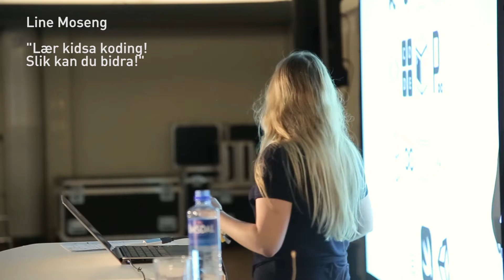Line Moseng @ JavaZone 2016